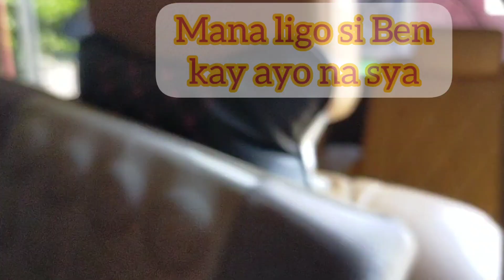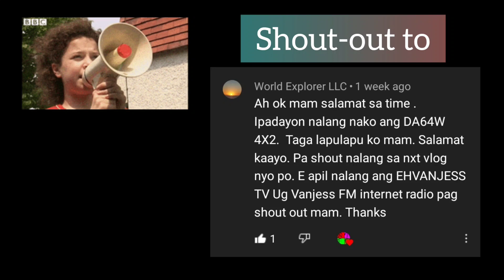Welcome back our DA64W Suzuki every wagon Part 1